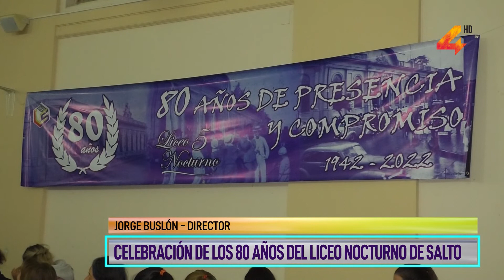Jorge Buslón- Celebración de los 80 años del liceo nocturno de Salto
El liceo nocturno de Salto, hablamos del tercer turno del Liceo N°5, celebró ayer 80 años de vida. La fecha precisa será en octubre, pero a lo largo de todo el año se vienen realizando actividades conmemorativas y en la jornada de este jueves se realizó un acto en el local de la institución del que participaron varias autoridades y estudiantes.